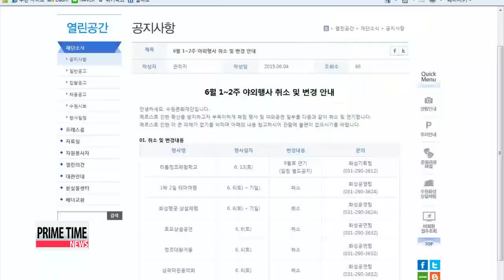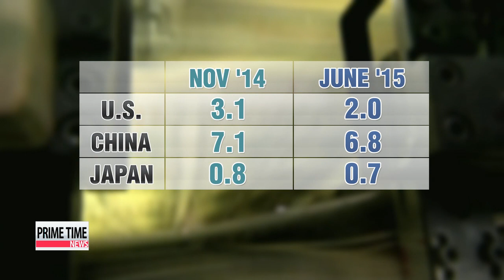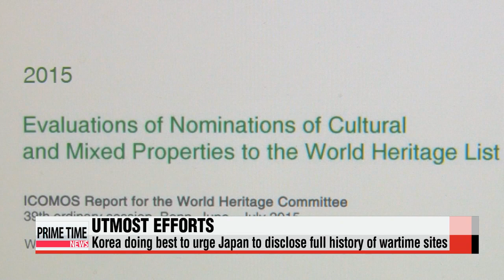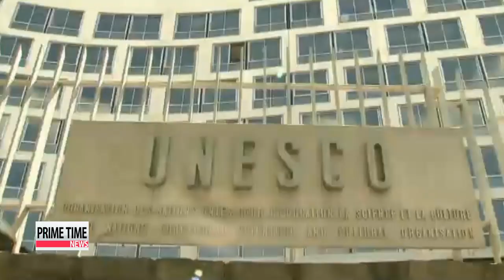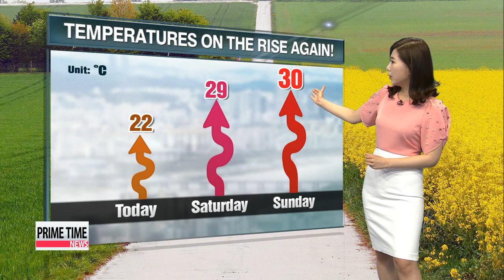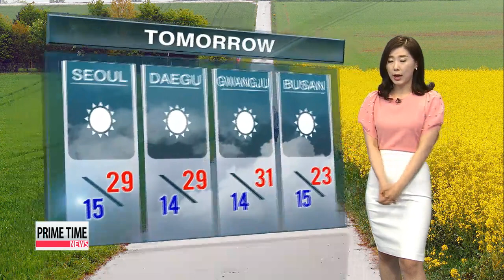PRIME TIME NEWS 22:00 Latest on MERS cases in Korea as of Friday evening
• PRIME TIME NEWS 22:00
Government and health officials struggle to contain the MERS virus in South Korea,
as the number of confirmed cases rises yet again on this Friday.
Fear continues to grow over MERS... and the impacts are starting to weigh heavily on the public.
For starters President Park Geun-hye′s approval rating dips while normally busy venues like theatres and malls remain mostly vacant.
North Korea releases new video of its firing of a submarine-launched ballistic missile.
Not only does it give a clear picture of the test... it shows that it was a success.
These and more, up next.

Hello... and welcome to Prime Time News... on this Friday June 5th.
I′m Hwang Ji-hye.
And I′m Daniel Choy. Thanks for joining us.
Title: Latest on MERS cases in Korea as of Friday evening
On Friday alone,... six additional MERS cases were confirmed,... bringing the total number of infections to 42.
And a fourth MERS death was also reported.
For details,... we connect to our Park Ji-won at the news center.
Ji-won, give us the latest.
Hi, guys. The fourth reported death was a 76-year-old man,... who died overnight.
He first picked up the virus while he was being treated at the hospital,... where the first MERS patient in Korea was also staying.
Today′s six new cases includes the first confirmed military personnel to be diagnosed.
The Korean Air Force officer stationed at the Osan Air Base,... contracted the virus last month at that same hospital.
As a result, the military has put around 170 officers under quarantine.
So far, health authorities have placed over 18-hundred people in quarantine, nationwide.
Also, more than 13-hundred schools have temporarily closed.
As of now, there are no known cases of people contracting MERS outside of hospitals,... but with about 2-hundred people waiting for their MERS test results,... that could easily change.
Jiwon, the government finally announced the name of the hospital,... that treated the first MERS patient.
Yes, Daniel.
It′s Pyeongtaek St. Mary′s Hospital that treated the first MERS patient for three days last month.
And it′s where a whopping 30... out of the total 42 MERS cases were reported.
The contraction rate there was extremely severe,... because the hospital had failed in isolating the first patient.
Medical staff didn′t realize the first patient had been infected with the virus... until it was too late and by then it was transmitted to others who were also placed in the same room.
And what′s more surprising is that in post inspections, health authorities found traces of the virus in the room′s air conditioner and on a doorknob.
The hospital has been shutdown for the time being. Authorities are now checking to see if the virus could have been spread through the central air conditioning system.
Now the health ministry is asking... anyone who visited the hospital from the 15th to 29th of May,... to report themselves by contacting the MERS call center.
And... an entir